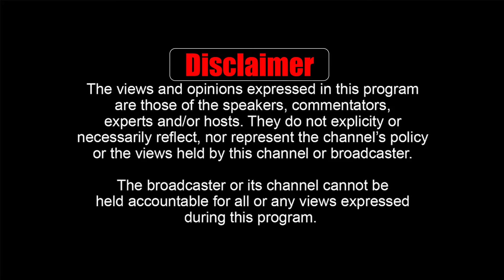TALKING POLITICS | Key Moments in Pakistan History | 9/11 & Benazir Bhutto Assassination (Ep.9)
TALKING POLITICS | Key Moments in Pakistan History | 9/11 and Benazir Bhutto Assassination (Ep.9)

TALKING POLITICS | Key Moments in Pakistan History | 9/11 & Benazir Bhutto Assassination | Dr. Hasan Zafar & Dr. Ishtiaq Ahmed

In this episode of TALKING POLITICS, Dr. Hasan Zafar and guest Dr. Ishtiaq Ahmed delve into two of the most significant events in Pakistan's modern history: the impact of 9/11 on Pakistan's foreign policy and the assassination of Benazir Bhutto. The discussion sheds light on how these pivotal moments shaped the nation's political landscape. Join us as we explore these key historical events and their ongoing influence on Pakistan.